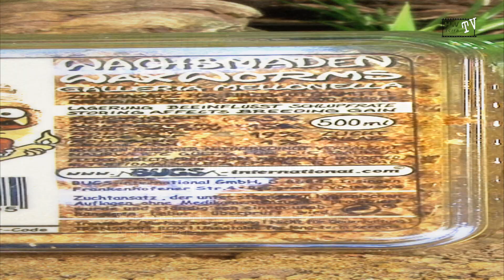Wachsmaden in Substrat, Zuchtansatz (Inhalt: 500ml.)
Wachsmaden in Substrat, oft auch Bienenmaden genannt, sind keine Larven der Biene, sondern welche der Wachsmotte, die in Bienenstöcken vorkommt.
Die Raupen sind ein sehr nährstoffhaltiges Futter für Reptilien, Vögel und Nagetiere.